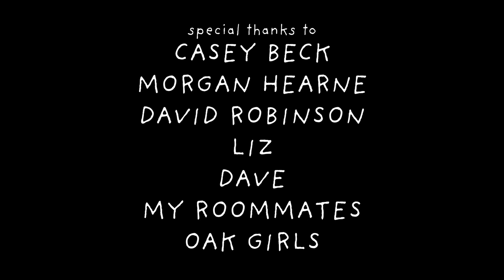Potholes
In the crumbling streets of the city, Aimee challenges herself to prove that community is still alive in New Orleans.